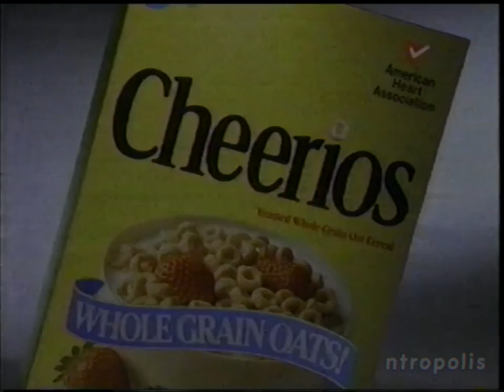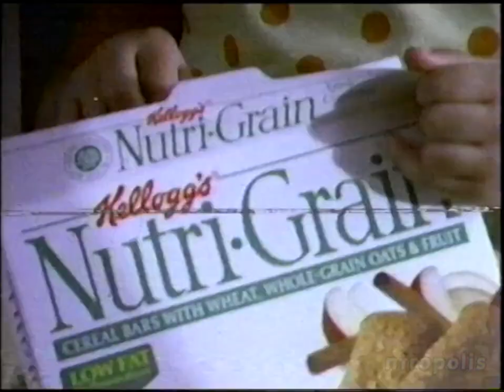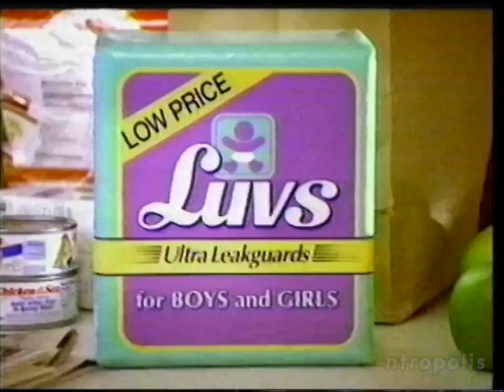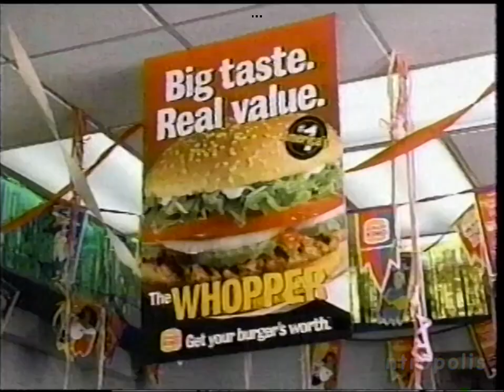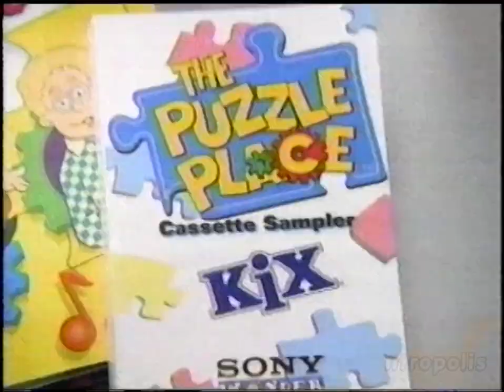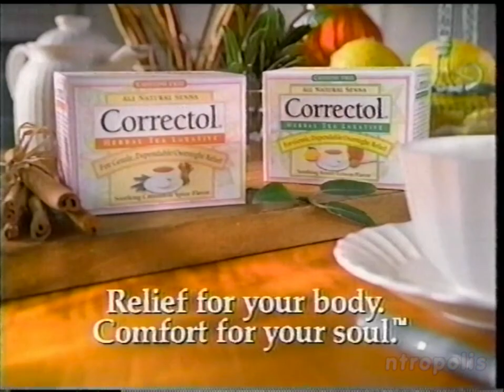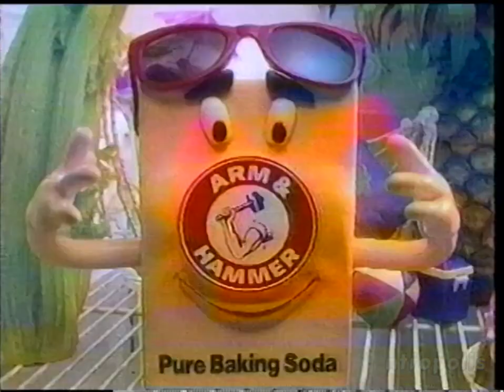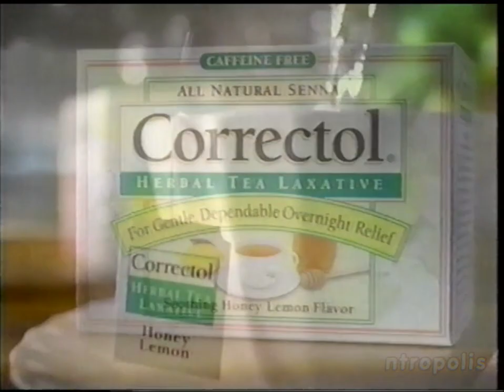NBC/WIS commercials, 6/17/1996 (part 1)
Aired during "Days of our Lives" and "Another World" on WIS-Columbia, SC.

00:00 "DOOL" intro
00:32 Burger King (Hunchback of Notre Dame)
01:32 Huggies Pull-Ups Designs
02:02 America's Dairy Farmers
02:32 Doan's
02:47 Milky Way Lite
03:02 Cheerios
03:33 Hallmark Gold Crown Stores
04:03 Island Twists Kool-Aid
04:33 Western Union
04:48 Arm & Hammer Baking Soda
05:04 Tagamet HB
05:34 Dr. Scholl's Corn Removers
05:49 Energizer
06:04 "DOOL" bumper
06:16 NBC Tuesday promo ("3rd Rock"/"NewsRadio"/"Frasier"/"Wings")
06:37 The Needler
07:08 Nevin Broome's Carpet Superstore
07:37 WIS ID (Summer Olympics)
07:43 Hanes
08:13 Kellogg's Nutri-Grain Bars
08:43 Scotch-Brite
09:13 Baskin-Robbins (Cappuccino Blast)
09:28 Doan's
09:43 "Another World" promo
10:04 "Dateline NBC" promo
10:14 Aleve
10:44 Olay Daily UV Protectant
11:14 Luvs
11:44 Ultra Mr. Clean
12:14 Borden The Big! Nacho Cheese
12:19 Eureka Bravo II
12:45 L'Oréal Fade Resistant Preference
13:15 Post Cereal Company
13:45 Playtex Silk Glide
14:05 Banana Boat
14:15 Hamburger Helper
14:30 Endust for Electronics
14:45 "Seinfeld" Olympic Tribute
15:15 "DOOL" credits
15:28 "The Tonight Show" promo
15:31 BB&T
16:11 "The Jeff Foxworthy Show" promo
16:41 "Entertainment Tonight" promo
16:47 WIS ID
17:05 "Another World" intro
17:40 Burger King (Hunchback of Notre Dame)
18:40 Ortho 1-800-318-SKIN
19:10 Frigidaire Gallery
19:40 Baskin-Robbins (Cappuccino Blast)
19:55 Bush's Baked Beans
20:12 Kix
20:42 Huggies Pull-Ups Designs
21:12 KFC
21:42 Borden The Big! Nacho Cheese
21:57 Hershey's
22:12 NBC Monday promo ("The Fresh Prince of Bel-Air"/"Boston Common")
22:32 "The Thing Called Love" promo
22:43 Pampers
23:28 Pringles
23:58 Femstat 3
24:28 Pert Plus for Kids
24:43 Correctol
25:14 Frontline
25:44 Rolaids
25:58 Lady Speed Stick
26:15 "Another World" bumper
26:26 "NBC Nightly News" promo
26:36 McWhirter, Bellinger & Associates
27:07 Heartgard 30 Plus
27:36 WIS ID (Summer Olympics)
27:42 "Another World" bumper
27:53 Kraft Ranch Dressing
28:23 Western Union (x2)
28:53 Eggo
29:23 Arm & Hammer Baking Soda
29:38 Kraft 2% Milk Singles
29:53 "Days of our Lives" promo
30:13 "Dateline NBC" promo
30:24 Pam
30:54 Klondike
31:24 Excedrin
31:54 Island Twists Kool-Aid
32:24 Lysol Deodorizing Cleaner
32:39 Vlasic
32:56 Hallmark Gold Crown Stores
33:27 Huggies Pull-Ups Designs
33:57 Borden The Big! Nacho Cheese
34:11 Correctol
34:27 "Today" promo
34:27 NBC Tuesday promo ("3rd Rock"/"NewsRadio"/"Frasier"/"Wings")
34:57 "Another World" credits
35:17 "Dateline NBC" promo
35:20 Carolina Metal Structures
36:21 WIS "Maury Povich" promo
36:31 WIS "Entertainment Tonight" promo
36:36 "The Jeff Foxworthy Show" promo